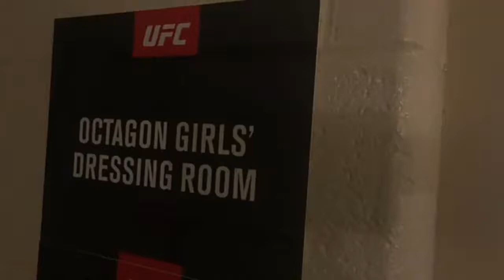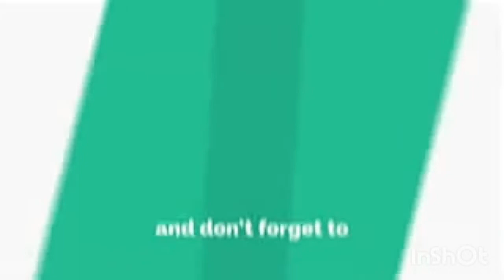Sexiest Fighter Girls İn The UFC Locker Room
Sexiest girl
Fighter girls
UFC girls